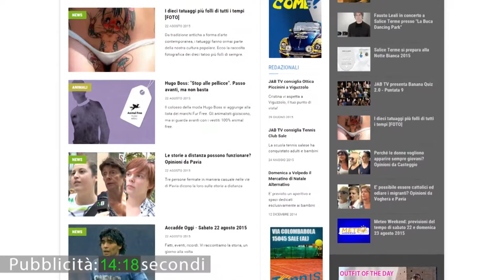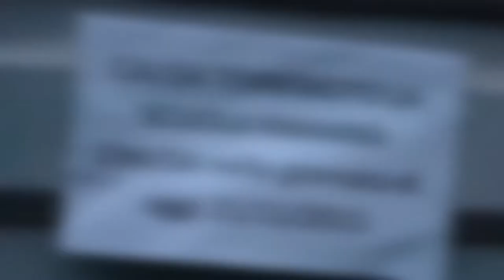Gioacchino Bonsignore alla Rassegna Oltrevini Casteggio: immagini e interviste